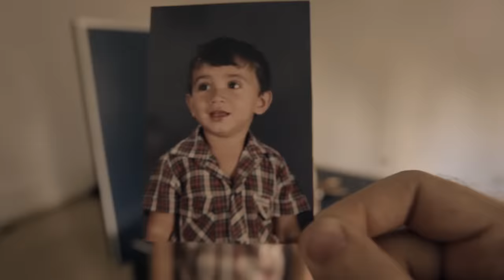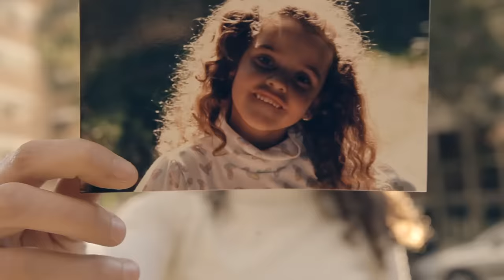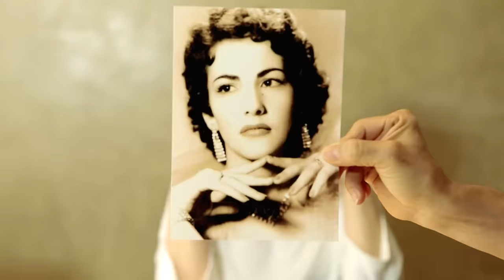Sandy - Aquela dos 30 - Clipe Oficial - HD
Videoclipe "Aquela dos 30", do EP "Princípios, meios e fins"
Direção: Conrado Almada